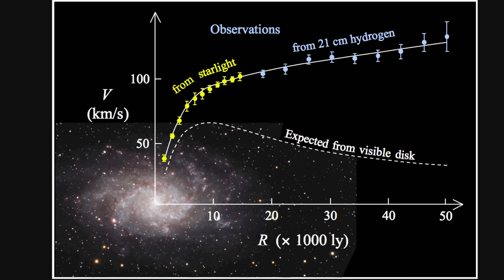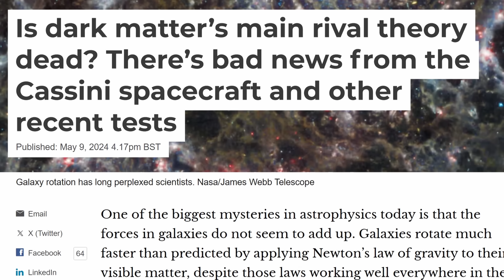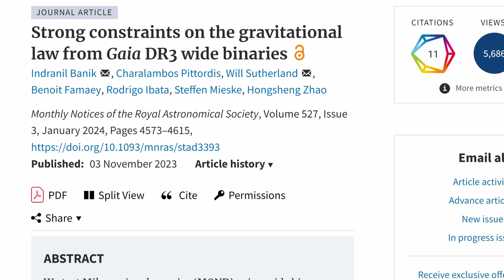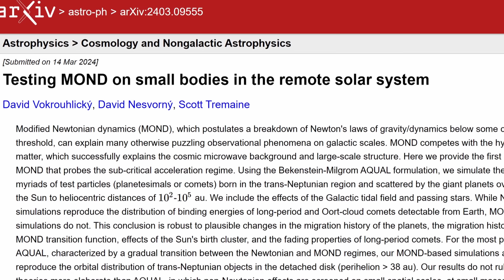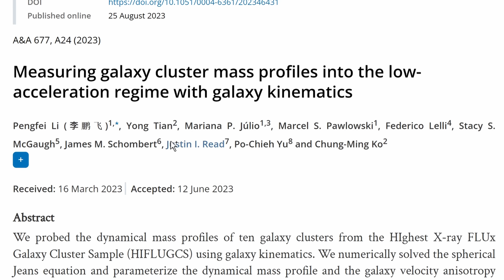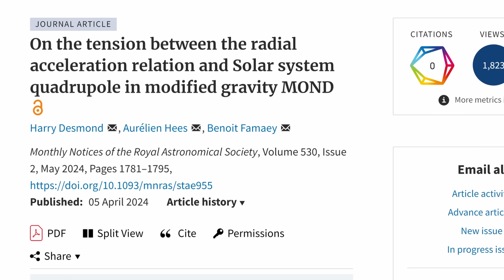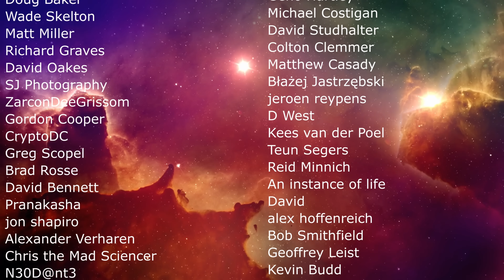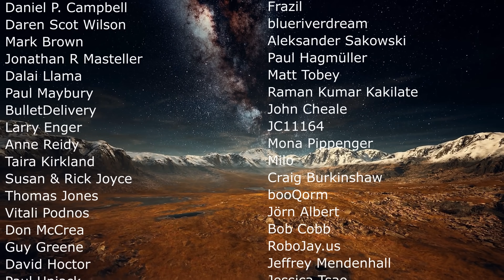Several Studies Just Killed MOND Hypothesis of Gravity Once and For All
Hello and welcome! My name is Anton and in this video, we will talk about more evidence for the failure of cosmological model known as MOND

0:00 Dark matter hypothesis
1:40 Israeli changed the law of gravity - MOND
2:30 Studies kill MOND?
3:25 What MOND predicted and why it mattered
4:30 Issues with this model
5:10 First study that used wide binary stars
6:25 More evidence from the solar system and various comets
7:40 Failure inside clusters
8:10 Saturn study shows orbits are Newtonian
10:00 Conclusions and what it means
10:55 So what now?